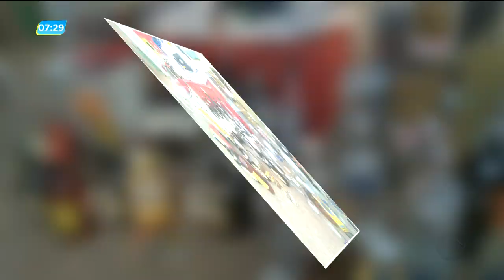GA - Distribuidora adulterava bebidas alcoólicas - 28-08-2018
Um homem foi preso em Aparecida de Goiânia suspeito de falsificar bebidas alcoólicas. Ele usava a garrafa original, mas com o líquido adulterado.